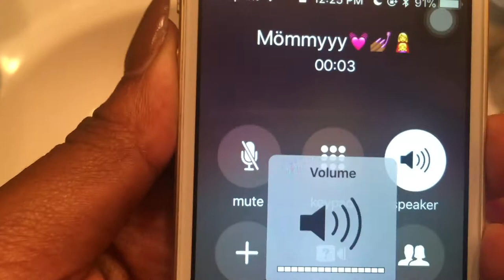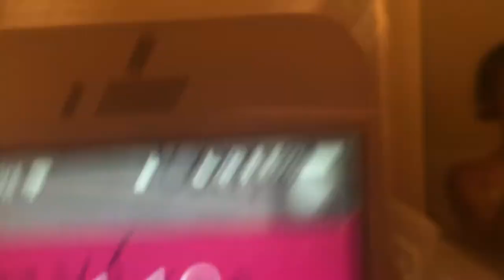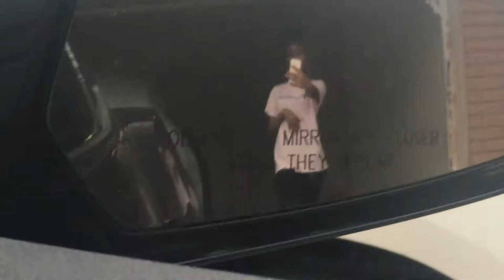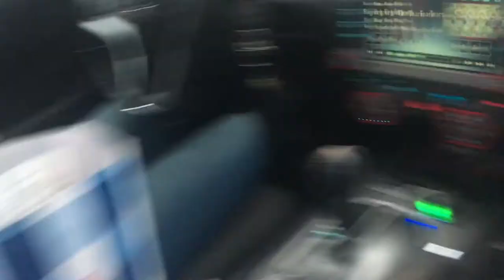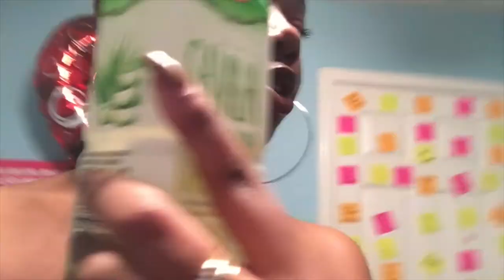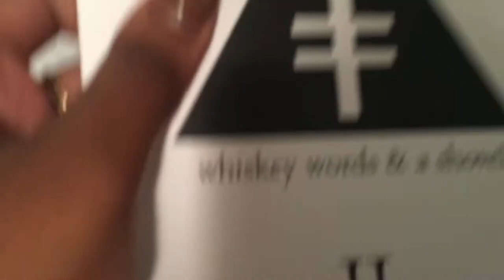Why do my family bully me ?! Vlog33 | Lovelydoll03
Hey dolls , I'm back... WITH A NEW VLOG

ALSO
☼ AGE : 18
☼ Camera : iPhone 6S
☼Editing : iMovie
Joined YouTube on Jun 16, 2013